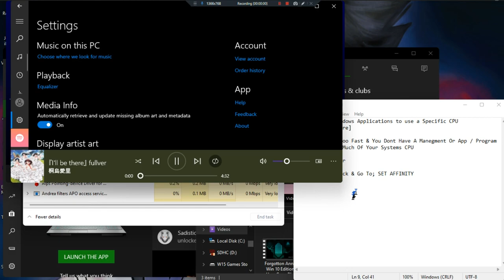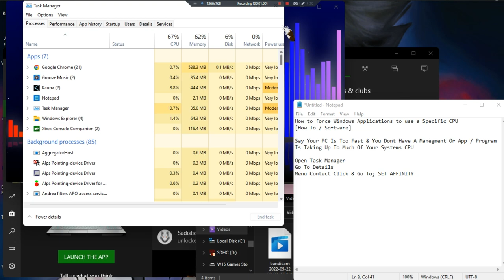How To Force Windows Applications To Use A Specific CPU ~ How To;SoftWare ~ 1080pᴴᴰ ~ 2022 ~ W11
Date Made: 2022 [BandiCam]
Quality: 1080pᴴᴰ [WonderShare Edited]
OS: Windows 11 Pro DEV & Insider [Uploaded]
Lyrics: No [144fps]
Effects: No [Info; Lots Of Things Running]
File Type: MP4 | AVI [Hardware+Quick Sync CPU Record]